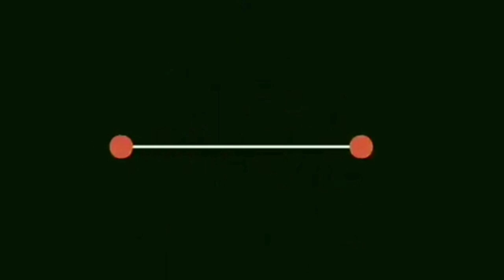Teen Star noon ng T.G.I.S Thanks God its Sabado Malayo ang buhay kaysa noong artista pa sya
Dating teen star ng ABS CBN noon malayong malayo na ang buhay nya ngayon kaysa noong nasa showbiz pa noon.